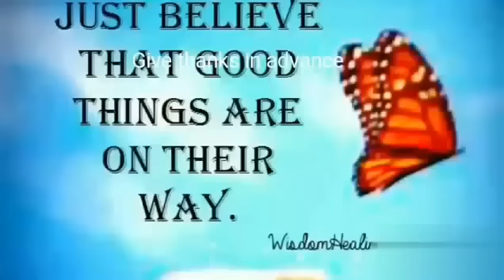Wish granting in seconds {extremely powerful} subliminal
📣warning very powerful subliminal📣

♡Listen it 2 times a day
♡You may download it
♡ Drink water before listening
♡Earphones / headphones are optional but they will boost your results
♡You may listen at 2x speed

MOON 💟

edit

Hello I hope that everyone is safe and happy

extremely sorry. I am ashamed 😢

the owner of this subliminal is A channel called {Wonderful Subliminals} I downloaded this video like 2 years ago.

and one day I came to know her subliminal channel got deleted {sad. I was a big fan of her} this video worked very well for me. nearly all the wishes I made came true.

So. I decided to post it on YouTube once again. so that people can have their wishes granted.

Owner of this Subliminal: Wonderful Subliminals